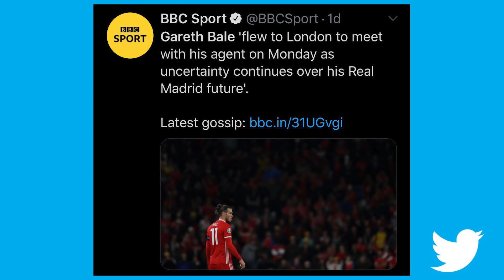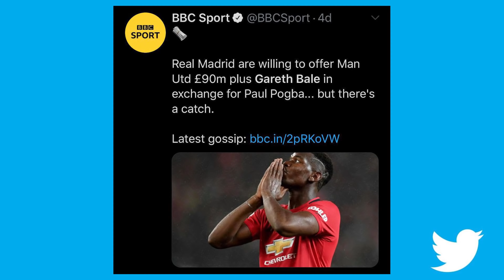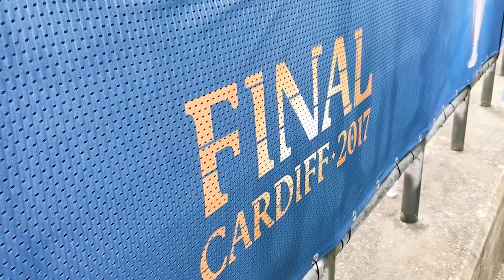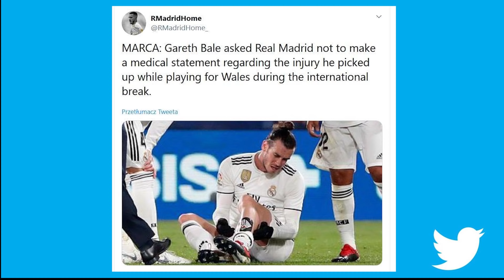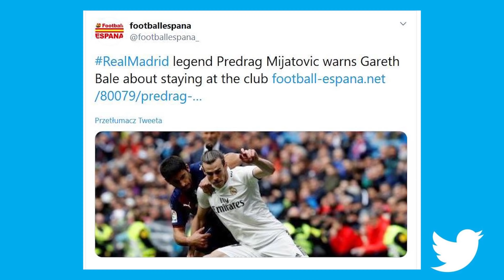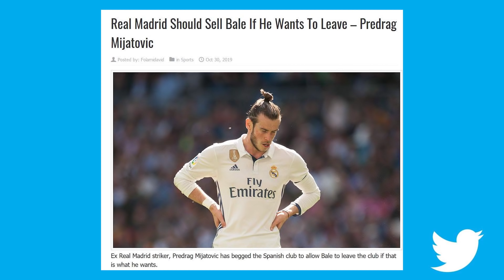GARETH BALE - GOLFISTA, KTÓRY NIE CHCE BYĆ GALACTICOS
Czy Gareth Bale opuści Real Madryt już w zimowym okienku transferowym? Pozyskaniem Walijczyka interesuje się chiński klub Shanghai Shenhua. W dzisiejszym vlogu opowiem o piłkarzu, który woli golf od bycia Galacticos.